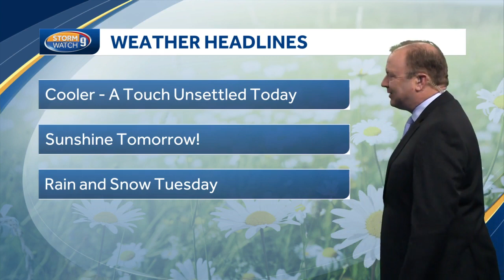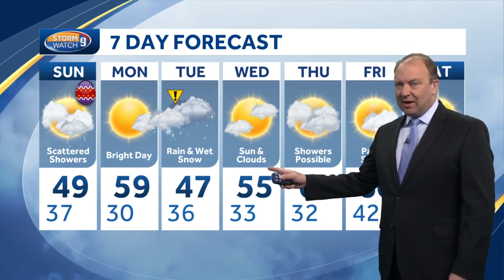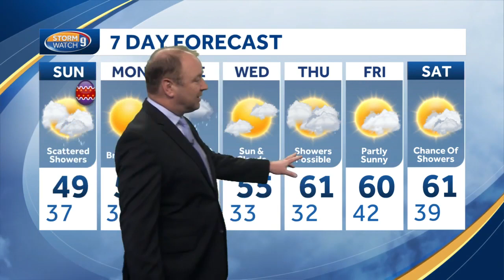Video: Sunny start to Easter turns to scattered showers